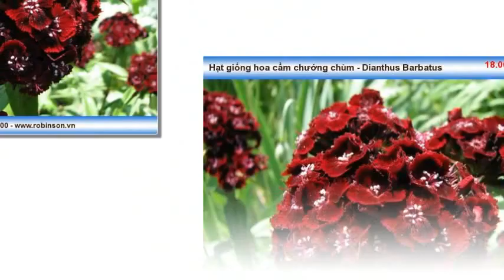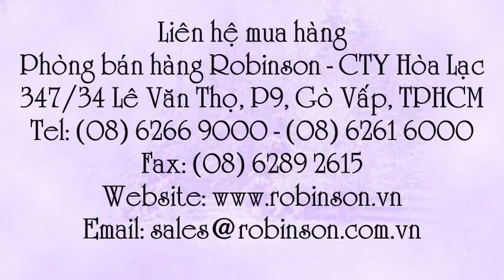Hạt giống bông cẩm chướng chùm Dianthus Barbatus gói 100 hạt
Liên hệ: Phòng bán hàng Robinson - Cty Hòa Lạc Tel: - Giống bông cẩm chướng chùm gói 100 hạt , Giống bông cẩm chướng chùm Dianthus Barbatus gói 100 hạt, Giống bông Dianthus Barbatus gói 100 hạt , Giống bông Dianthus Barbatus , Hạt giống bông Dianthus Barbatus , Hạt giống bông Dianthus Barbatus gói 100 hạt , Hạt giống bông cẩm chướng chùm Dianthus Barbatus gói 100 hạt , Hạt giống bông cẩm chướng chùm gói 100 hạt , Hạt giống bông cẩm chướng chùm, Hạt giống bông cẩm chướng chùm - Dianthus Barbatus gói 100 hạt , Hoa Dianthus Barbatus gói 100 hạt, Hoa Dianthus Barbatus, Giống hoa Dianthus Barbatus , Giống hoa Dianthus Barbatus gói 100 hạt , Giống hoa cẩm chướng chùm , Giống hoa cẩm chướng chùm - Dianthus Barbatus , Giống hoa cẩm chướng chùm - Dianthus Barbatus gói 100 hạt , Hoa cẩm chướng chùm gói 100 hạt , Hoa cẩm chướng chùm , Hoa cẩm chướng chùm - Dianthus Barbatus , Hoa cẩm chướng chùm - Dianthus Barbatus gói 100 hạt, Hạt giống hoa Dianthus Barbatus gói 100 hạt, Hạt giống hoa Dianthus Barbatus , Hạt giống hoa cẩm chướng chùm - Dianthus Barbatus, Hạt giống hoa cẩm chướng chùm gói 100 hạt, Hạt giống hoa cẩm chướng chùm, Hạt giống hoa cẩm chướng chùm - Dianthus Barbatus gói 100 hạt